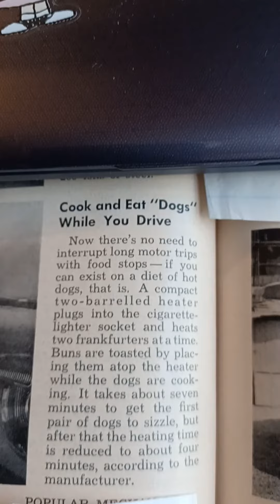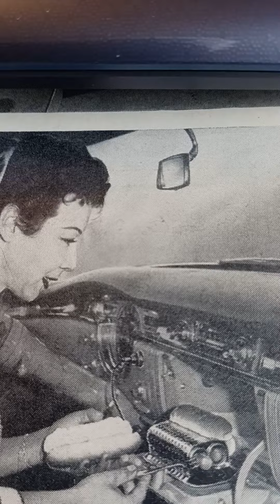January News Flash 1959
American Life In The 1950s